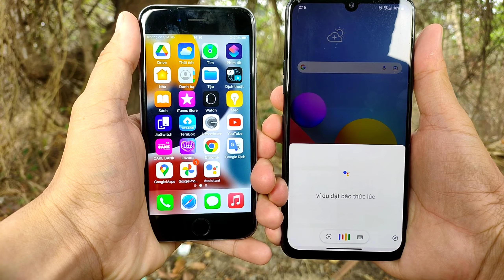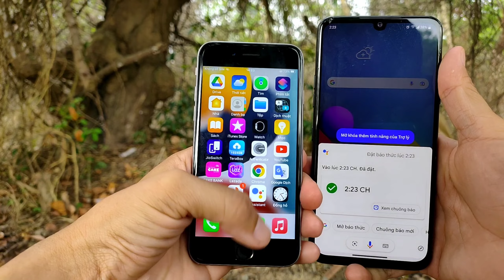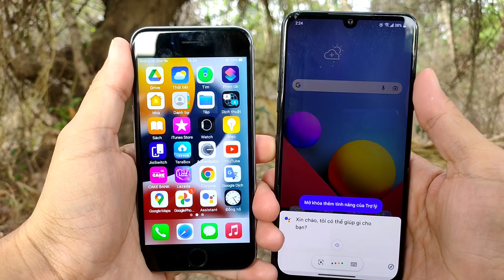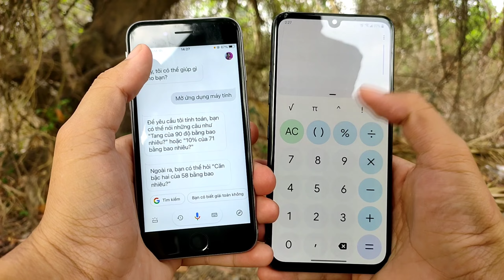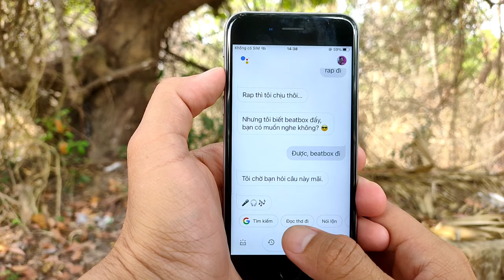Thử Cài Chị Google Trên iPhone Và Cái Kết | hóng hớt công nghệ